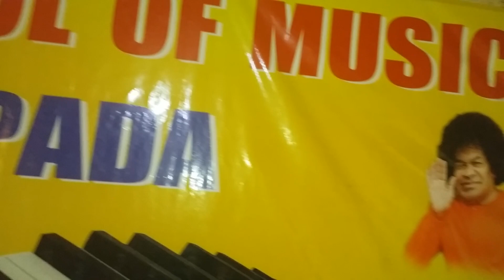RAG BHUPALI MSS MUSIC NUAPADA